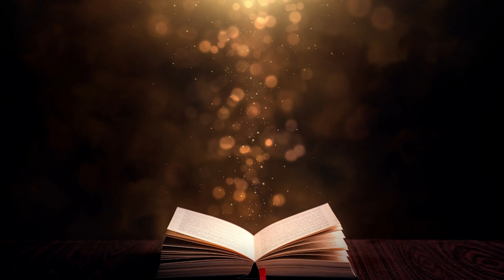What's in your Heart?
Hola Saints,

Today we're going over these verses:

2 Corinthians 10:5
Colassians 3:5-15
Romans 8:13-16

I still didn't say it correctly! LOL- I'll get there.

Thanks for listening! Join us on the free app SPACES BY WIX in your app store. Receive a free text message to the app by entering your mobile number to the bottom of any page on our website.

Instagram: ⁠⁠⁠⁠⁠⁠⁠⁠⁠⁠⁠Milan Milan (@lamb2alion7) • Instagram photos and videos⁠⁠⁠⁠⁠⁠ ⁠⁠⁠⁠⁠
NEW PODCASTS EVERY WEDNESDAY @ 8 PM & SATURDAY @ 12 PM EST
YAH WILLING! PODCAST/BLOG/SHOP
THANKS AGAIN FOR LISTENING!